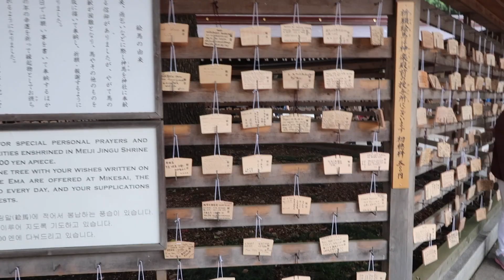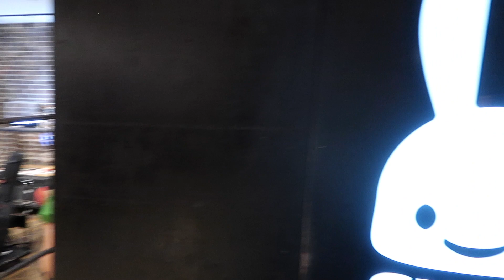My first 24 hours in Japan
This is a life-changing experience for me. I am happy to bring you along...
-first time in Tokyo / Japan
-Supreme Japan
-Shibuya Crossing
-Meijijingu shrine
-Takeshita street